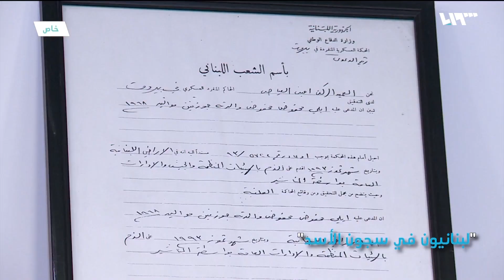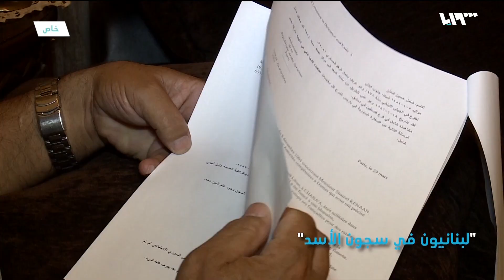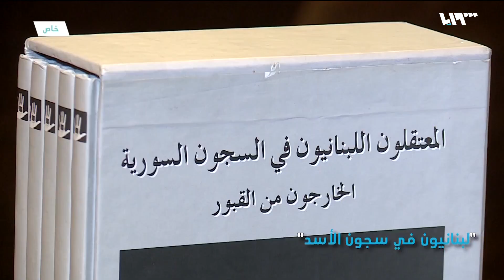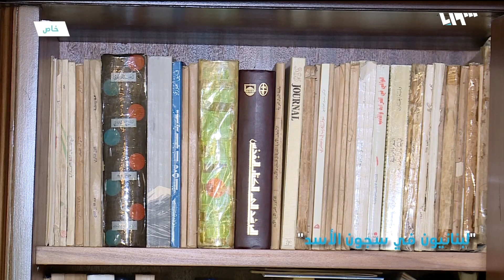قسد تشن أكبر حملة اعتقالات.. ما مضمون دعوى ضد الأسد في لبنان؟ | ما تبقى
هوتبيرد HD
V 12520